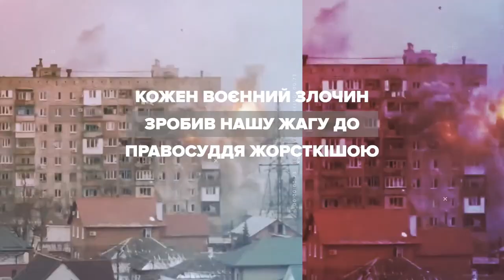"FULL-SCALE INVASION. 10 Years of Russian Aggression in Ukraine. The Path to Justice"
Media marathon: "10 years of Russian aggression in Ukraine. The path to justice"

The upcoming media event "10 Years of Russian Aggression in Ukraine: The Path to Justice" is set to feature four in-depth panel discussions on key themes: Maidan, Crimea, Eastern Ukraine, and the full-scale invasion. The marathon's panelists are government officials, human rights activists, and victims who will delve into the tumultuous events of the past decade. From the Maidan protests to the annexation of Crimea and the ongoing conflict in the East, the discussions will shed light on the serious international crimes that have afflicted Ukraine during this period of unprecedented challenges.

Panel 4: "Full-scale invasion"

Participants:
– Tetiana Pechonchyk, Head of the Board of the ZMINA Human Rights Center;
– Zera Kozlieva, senior legal advisor at Truth Hounds;
– Kateryna Ohiievska, “Civilians in Captivity” NGO representative;
– Yurii Armash, head of the medical unit of the mechanized tank battalion of the 59th Brigade named after Y. Handziuk, who was captured and tortured;
– Vladyslav Havrylov, research historian at the 'Where Are Our People?' PR Army NGO project;
– Stanislav Petrenko, Head of the Department for Combating Crimes Committed in the Context of Armed Conflict, Office of the Prosecutor General of Ukraine;
– Nataliia Antoniuk, judge of the Supreme Court.
Moderator: Roman Romanov, director of the Human Rights and Justice Program, International Renaissance Foundation.

Topics of focus:
– What obstacles did law enforcement and civil society encounter two years ago, and what solutions have arisen since then, as well as those that remain to be discovered?
– Why is high-quality documentation and investigation of Russian crimes the basis for the future of justice, and are its outlines visible?
– Why is relying on the ICC alone a futile exercise?
– What function do Ukrainian courts serve?
– How many cases have been investigated and prosecuted, and what factors contribute to war crimes trials in Ukraine receiving little or no public attention?

Kyiv, February 20, 2024